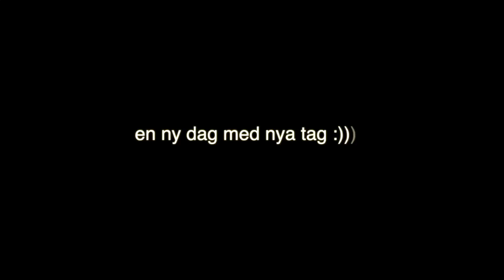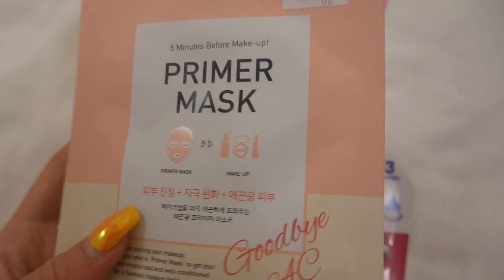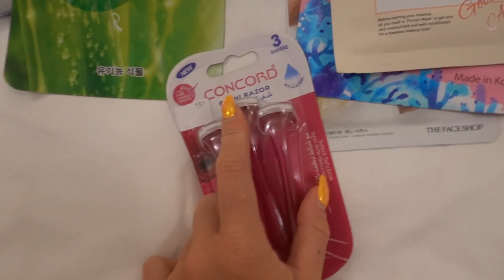BESÖKER EN LYX-Ö OCH BRÄNNER MIG :( || Maldiverna vlogg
LÄS BESKRIVNINGEN⬇️🥰 I reklamsamarbete med Adventure.

Hej bästa ni! Ännu en video från Maldiverna. Det är ett ihopklipp från de 2 veckorna, allt från lyx-ö till fotbollsmatch. Hoppas ni gillar mina resevideos och gilla gärna klippet så blir jag suuuuuperglad hihihi

PUSS & KRAM

Adventure är ett gruppreseföretag som anordnar arrangerade resor för ungdomar mellan 18-35. De har hur många resmål som helst och ni kan läsa mer om de här

Vanliga frågor:
Kamera? Canon 70D & Canon legria mini.
Redigeringsprogram? Final Cut Pro.
Ålder? 22 år (1997).
Stad? Uppsala.

Innan du trycker på ogilla, tänk på hur mycket tid, energi och jobb som ligger bakom videon. Självklart behöver man inte gilla min video men all dålig och negativ energi kan ni hålla för er själva :D PUSS & KRAM PÅ ER!!